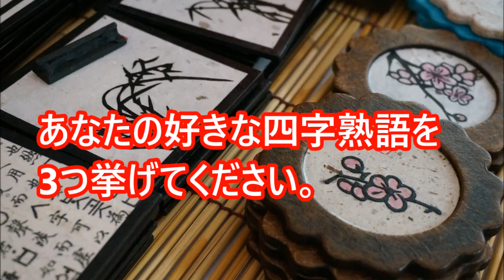【心理テスト】あなたの好きな四字熟語を三つ挙げてください！あなたの○○がわかる！？【相互登録】